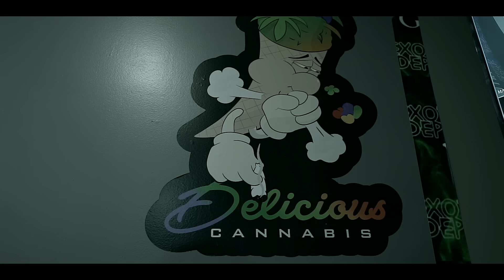4Boyz Pudiente - Tarzan *Official Video* ( Shot By. @RideOrDieJr )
RedRum OTW
Evil Twins Out Now !!!